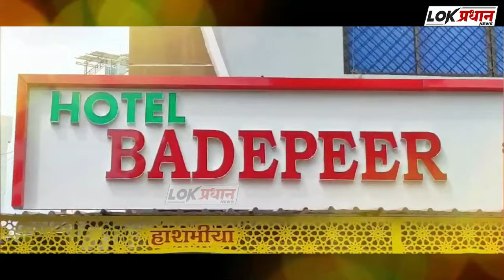इम्तियाज जलील यांना पाहून महिलेचे डोळ्यात अश्रू